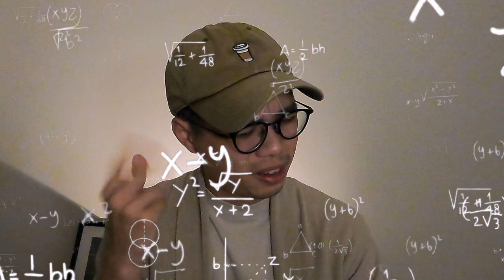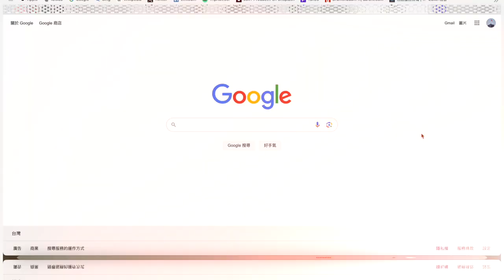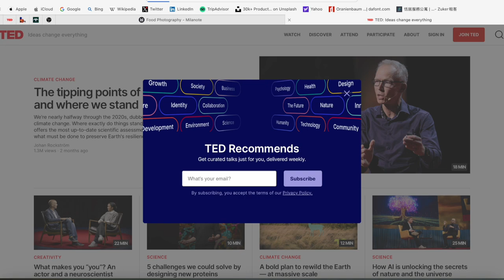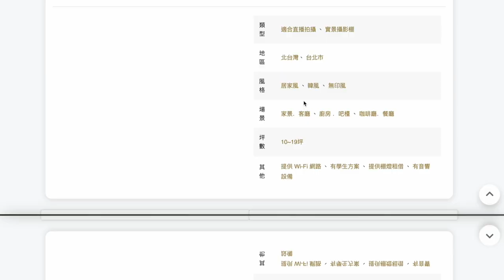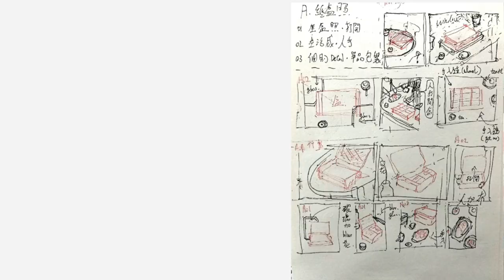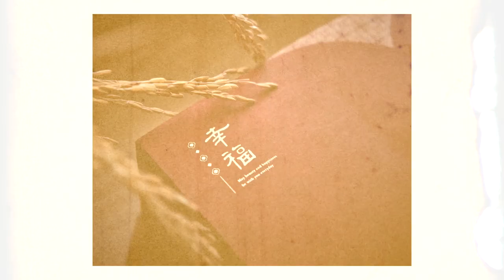【粵語中字】港人初體驗臺灣10坪攝影棚 | CP高? | 在臺攝影市價有幾賤?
大家好，我是來自香港的業餘攝影師，今天想跟大家分享我在台灣第一次租自助攝影棚的經驗。這次我選擇了一個10坪的場地，想看看CP值怎麼樣，還會聊聊如果是接案，市價可以壓到多低。最後，我也會淺談一下食物攝影前的準備工作，分享一些我的小心得。

每次拍攝之前，我都會先做一個mood board，確定好場景、色調和氛圍，這樣拍出來的效果才會更符合預期。這次我參考了一些比冷色調的靜物攝影，想營造出溫馨的感覺。還要安排好拍攝流程。特別是做食物攝影，準備得越細心，拍攝就會越順利。

攝影食光 IG | @gia_thelilstudio
Coya Lunch (滿分人妻) IG | @coyalunch
焙培糕點創作者 | @leo_n_ta

Chapter |

00:00 - 前言
01:08 - 在臺攝影賤價
02:00 - 受害者告白
04:31 - 拍攝準備流程
05:20 - Mood board
06:32 - 全台攝影棚網站
08:09 -  $$$
08:35 - 構圖 | 鏡頭
10:10 - 攝影棚開箱
12:12 - 照片作品

歡迎諮詢 攝影 / 購買照片服務
Feel free to dm me if interested in
Purchases  photography